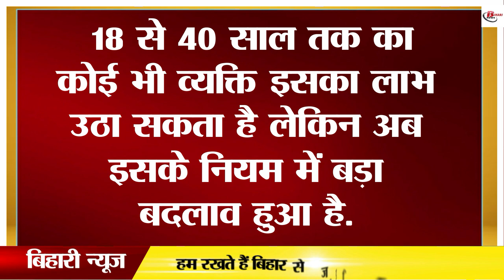1 october से आपके जीवन से जुड़े इन नियमों में हो सकता है बदलाव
1 october  से आपके जीवन से जुड़े इन नियमों में हो सकता है बदलाव
It is said that change is the rule of the world, in such a situation many changes have been taking place in the beginning of the month. This change is important in many cases. Because the effect of this change is directly visible on us and your life. This time many things are likely to change in the banking sector, as well as there is a possibility of change in NPS as well. Along with this, changes can also be seen in mutual funds. Changes are also going to be seen in those who have demat linked accounts.